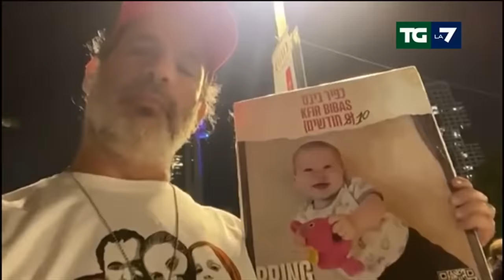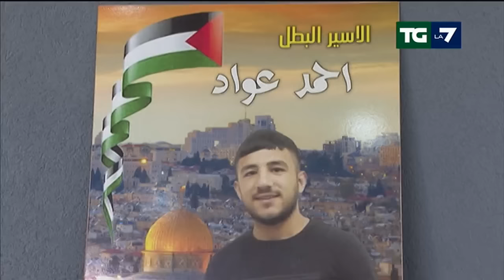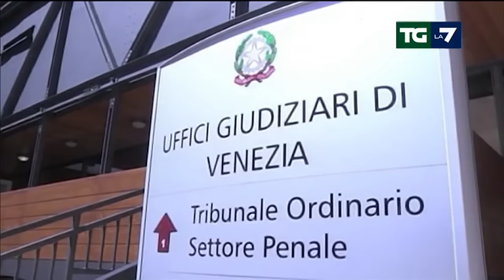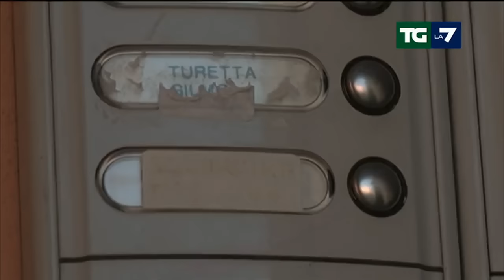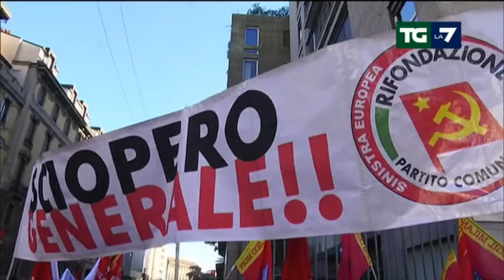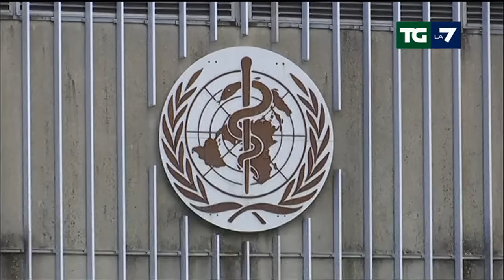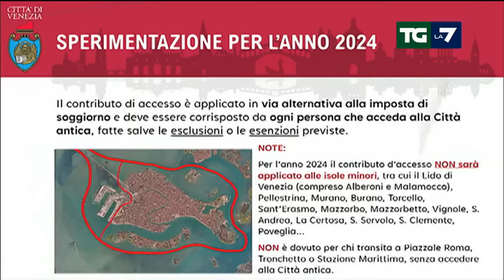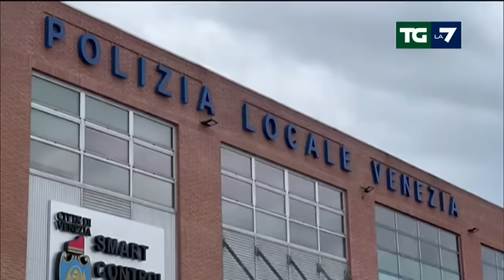Edizione delle ore 13.30 del 24/11/2023